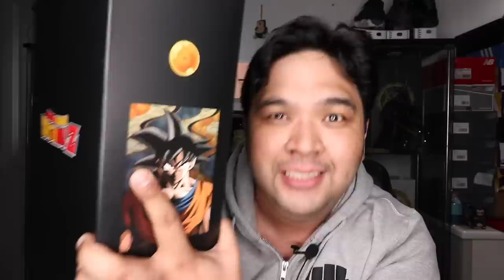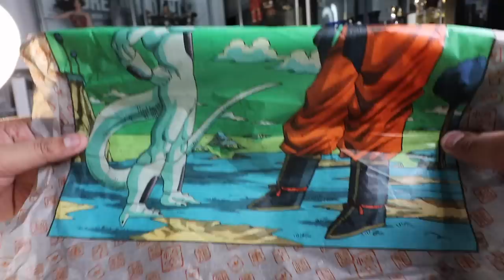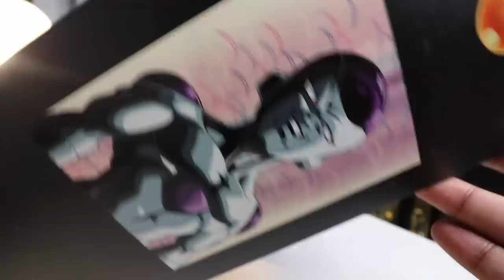PINOY UNBOXING: ADIDAS x DRAGON BALL Z "GOKU" (Tagalog Version)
ENGLISH VERSION TO FOLLOW IN A FEW HOURS.

Guys. Eto na. This is my unboxing of the adidas Originals x DRAGON BALL Z "GOKU". WOOHOOOOOOOO!

Thank you to our partner Sole Academy for making this EARLY UNBOXING possible